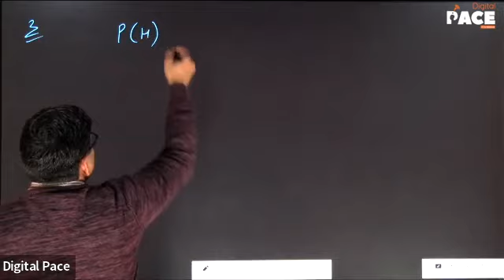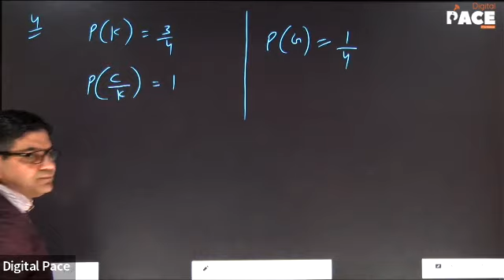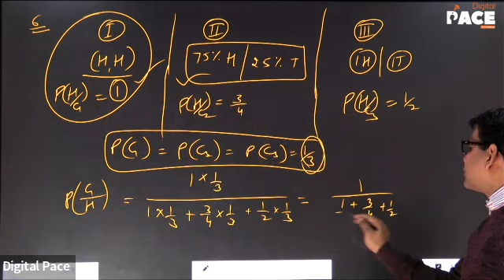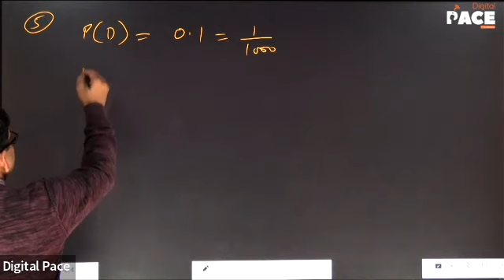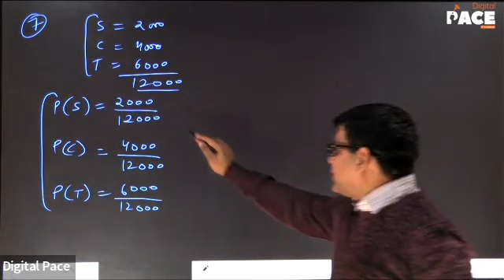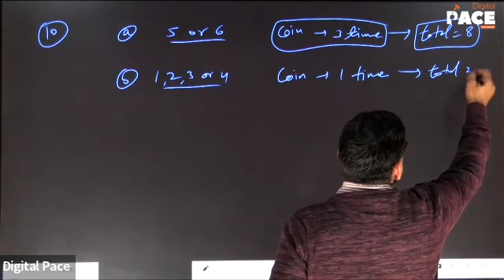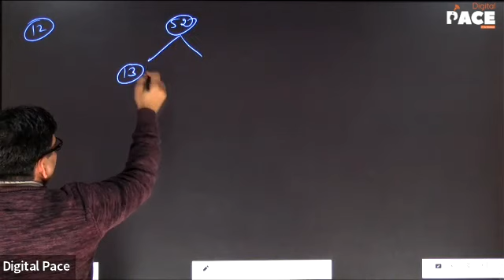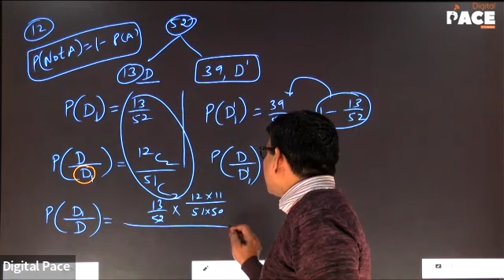Super 40 | Maths | Probability | Lec-3 (09/01/2023)